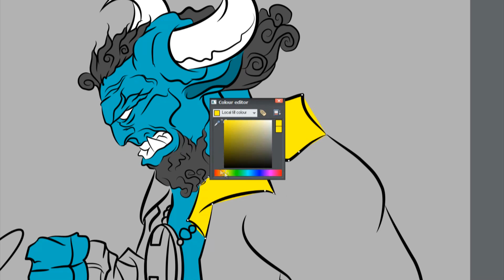Buchemi e Hell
Rodney Buchemi e  a famosa frase: "Eu não tenho medo do Hell"

A parte inicial foi gravada mas deu erro na hora de salvar, mas a colorização foi registrada.